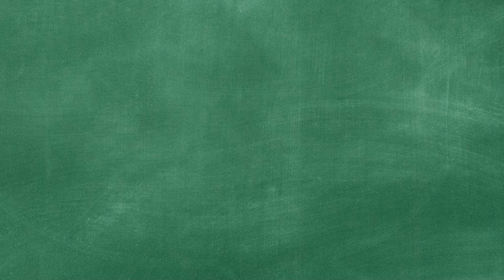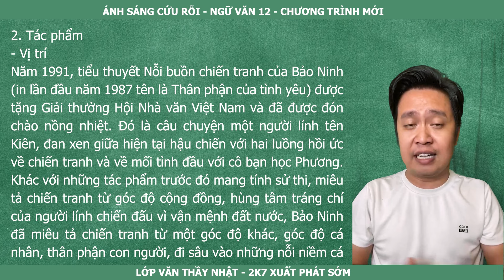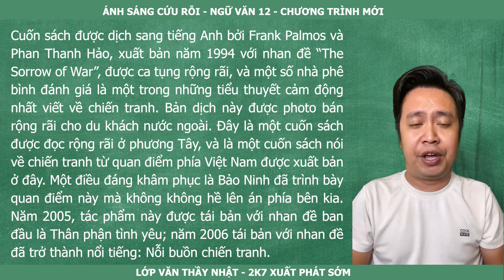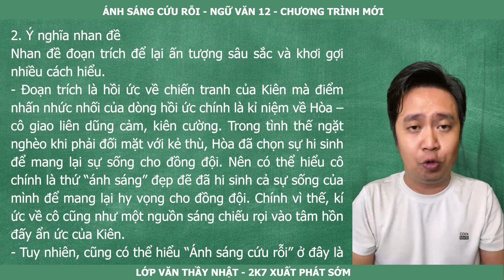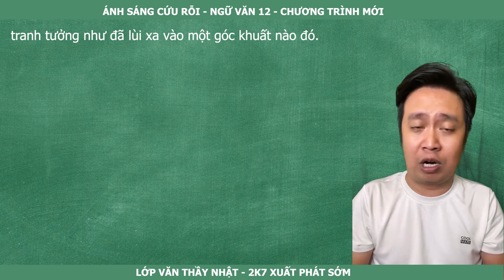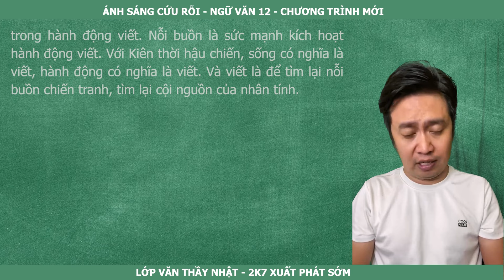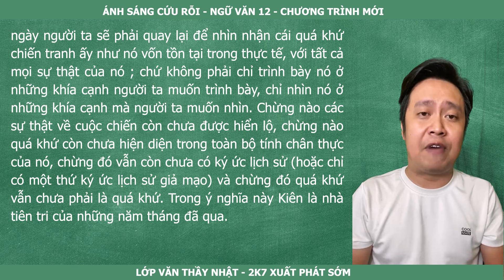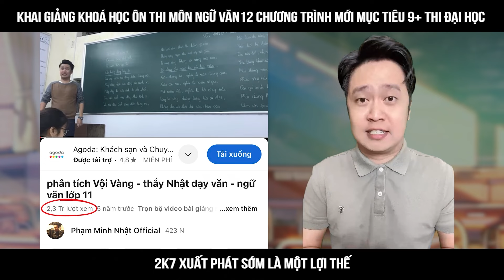Ánh sáng cứu rỗi - Ngữ văn 12 - Chương trình mới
✅ Học sinh phương xa đăng kí học Văn Live cùng thầy Nhật, xuất phát sớm mục tiêu 9+ để bỏ xa đối thủ, học trước chương trình 12, luyện đề chấm chữa 1:1 trong hôm nay nhận ngay 6 sách bản mới nhất gửi về nhà và ưu đãi 50% học phí , điền vào link các chị tư vấn cho em nhé

Thầy Nhật Dạy Văn - Anh Tũn Dạy Văn